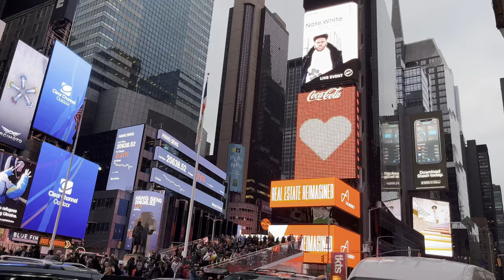NYC Nightlife District 🇺🇸 | 4K Walk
This video shows my first few hours in NYC where I visited the most famous landmark - TIMES SQUARE. How you doin'?